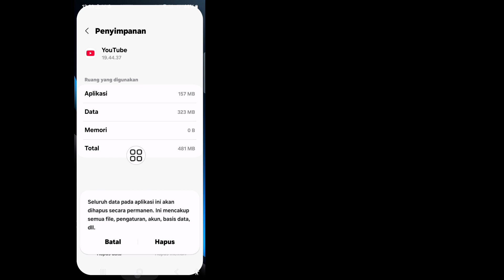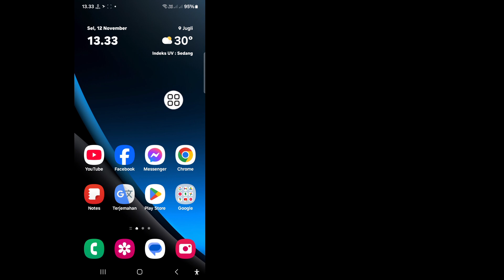Cara Mengatasi Masalah Tombol Putar YouTube Tidak Berfungsi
Di Sini Dalam Video Ini Saya akan menunjukkan kepada Anda [Cara Mengatasi Masalah Tombol Putar YouTube Tidak Berfungsi]. Jadi tonton video ini dengan saksama dan jangan lewati video ini jika Anda melewatkan video ini maka Anda tidak akan mengerti dengan baik jadi jika ada masalah Anda dapat bertanya kepada saya dan berkomentar di bawah saya akan mencoba untuk menyelesaikan masalah Anda jika Anda menyukai video ini silakan tekan suka dan berlangganan saluran saya terima kasih.🙏

Cara Memperbaiki Masalah Tombol Putar YouTube Tidak Berfungsi